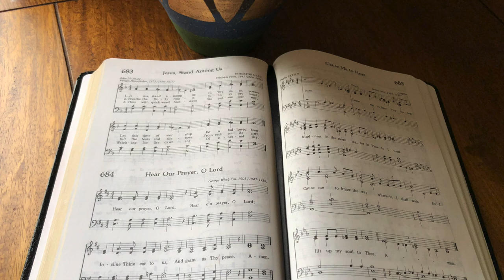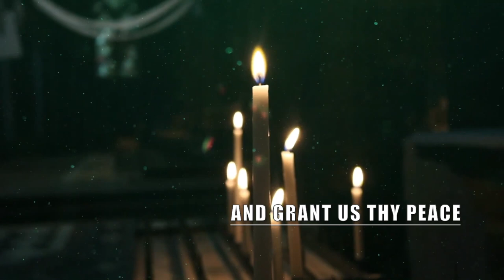Hear Our Prayer, O Lord (performance)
Hear Our Prayer, O Lord